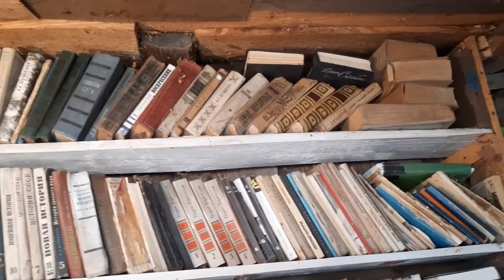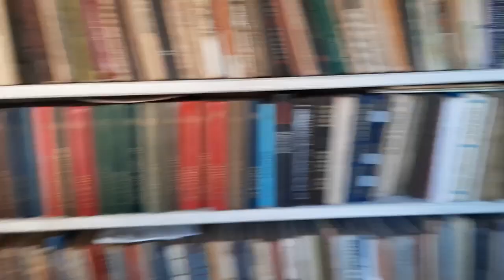ВСЕ БОЛЬШЕ ВРЕМЕНИ НА УЛИЦЕ.ЛЕШИК ПО ХОЗЯЙСТВУ.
Всем привет,дорогие друзья.С вами канал "Из Москвы в деревню или просто Марина".А мы проводим все больше времени на улице,погода хорошая,тепло.Лешик по хозяйству.заколотил дыру в сарае.